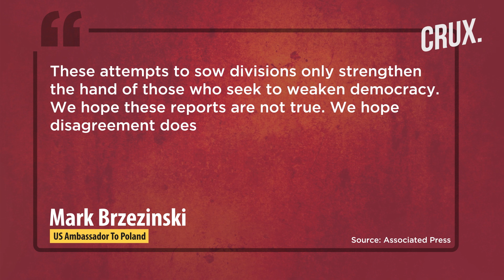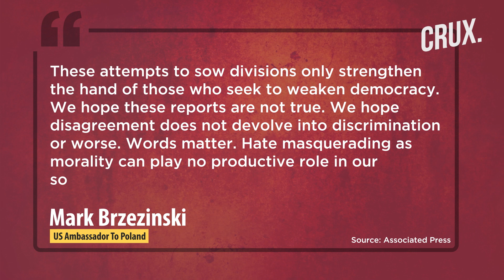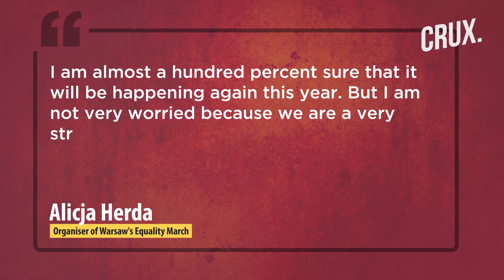"Hate masquerading as morality" | US Envoy Marches In Warsaw LGBTQ+ Pride Ahead Of Poland Elections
The US envoy to Poland marched in Warsaw’s yearly Pride parade, sending a message to a key NATO ally on LGBTQ+ rights. “America embraces equality,” Ambassador Mark Brzezinski said, as he marched with more than 30 other members of the US Embassy. Representatives from Canada, Austria and other Western countries also took part in the Equality Parade.

00:00 – INTRODUCTION
01:05 - US ENVOY CALLS OUT “CAMPAIGN AGAINST LGBTQI+”
02:55 - LGBTQ+ CONCERNS AS ELECTIONS LOOM

Footage courtesy: AFP/AP

n18oc_world      n18oc_crux